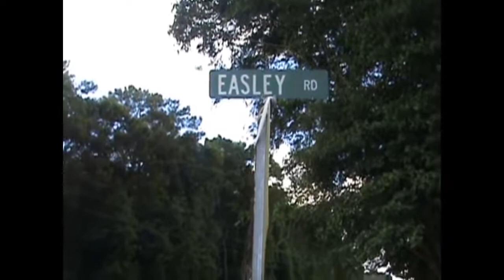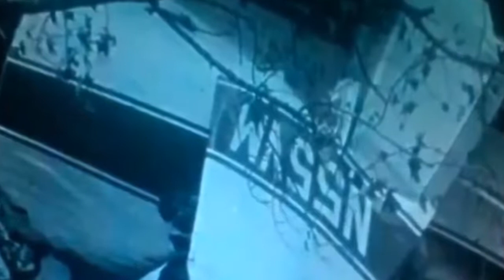Lynyrd Skynyrd's Last Flight Jerry Skinner Documentary